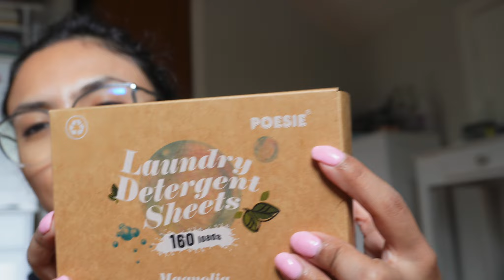productive days ✨ cleaning 🧼, organizing, Amazon haul unboxing, how refill wild deodorant case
~ Luz Helena ᥫ᭡.